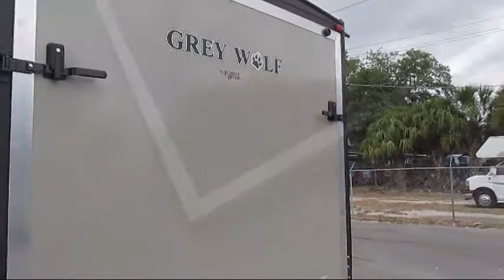2018 Forest River Rv Cherokee Grey Wolf 26rr Sarasota Bradenton Tampa Fort Myers Naples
2018 Forest River Rv Cherokee Grey Wolf 26rr Stock Number: 10759 Vin:4X4TCKB24JK044999.

 Campbell RV
for more information about this or any of our other vehicles.

Campbell RV
617 Callemen Road